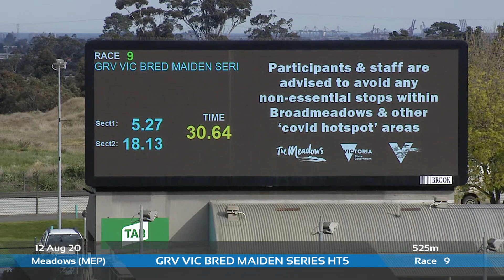MEP WED 12 AUG 20 R9